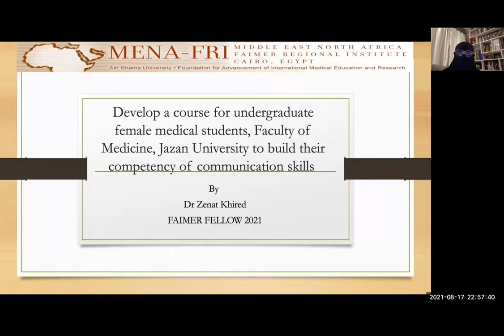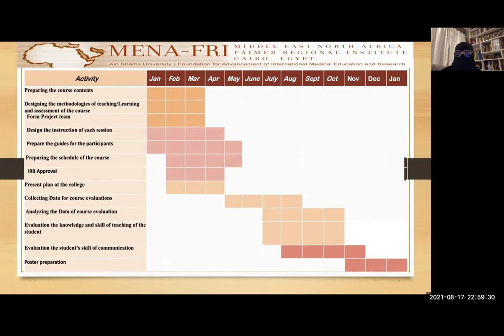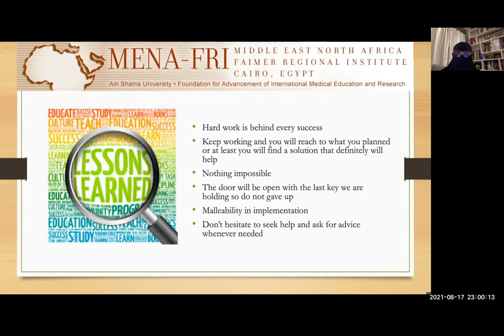Dr Zenat Khired